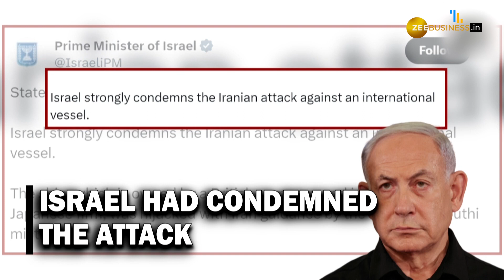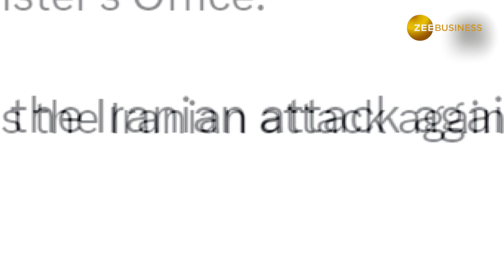Yemen's Houthis Release Dramatic Footage of India-Bound Cargo Ship Hijacked in Red Sea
Newly released video footage captured by the Houthi-run Al Masirah TV channel shows armed men dropping from a helicopter and seizing a cargo ship in the southern Red Sea. The Houthi group has claimed the ship is linked to Israel, while Israel has stated that the vessel is British-owned and Japanese-operated. Israeli Prime Minister Benjamin Netanyahu condemned the incident, calling it "another act of Iranian terrorism". The hijacking comes amid heightened tensions in the region following Israel's war with Hamas in the Gaza Strip.